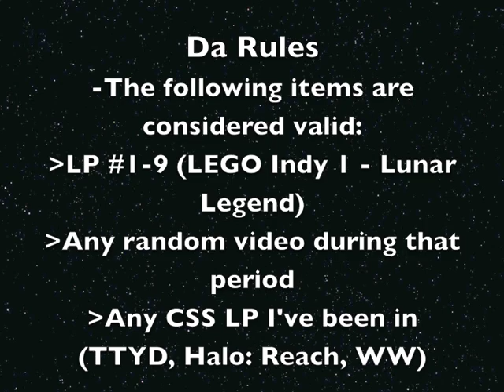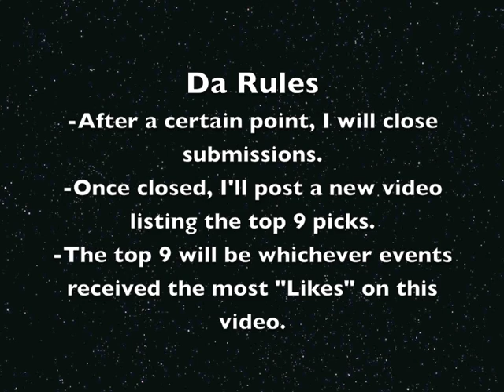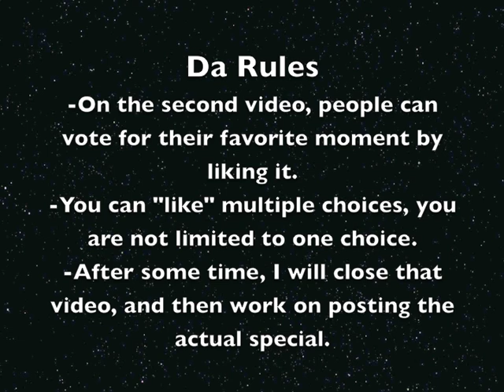My Long Belated 2 Year Special (+ An Update)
Watch the video, mind the rules, and have fun! =D

Edit: Totally forgot to do this because YT was being difficult getting this video up, but the title card for the event was created by MegaFreak400. Check him out because he's a good artist ^^